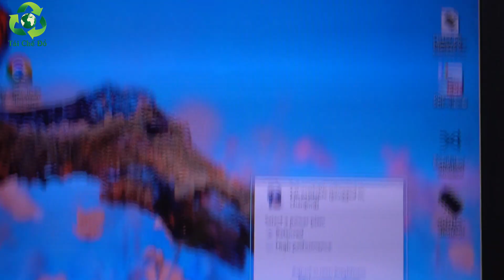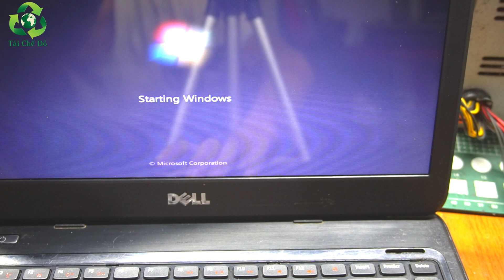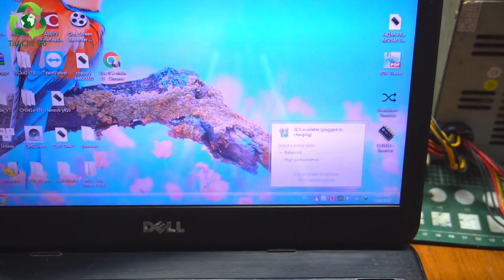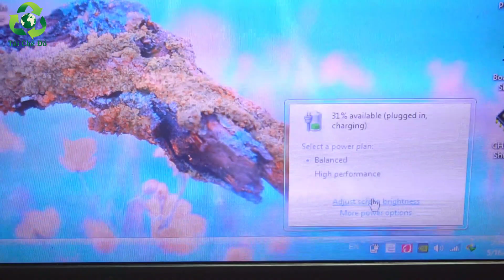Cách sửa pin laptop đã chết nhà sản xuất cũng không ngờ tới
Hôm nay mình chia sẻ tới bạn cách sửa pin laptop không nhận sạc.